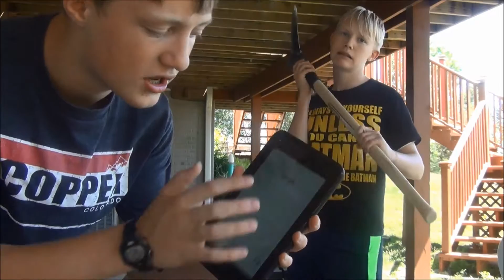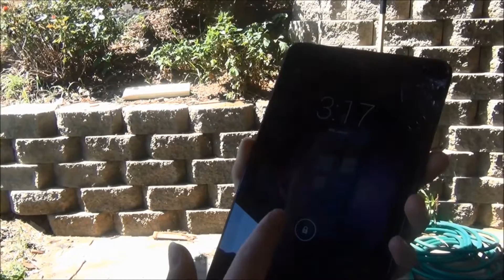CAN A TABLET SURVIVE BRYANTHUNDERFIST?!? (Feat. Justix)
Well I don't know, Can it?

Tablet Specs:
Dell Venue 7 (2014) The Dell Venue 7 (2014) is powered by 1.6GHz dual-core Intel Atom Z3460 Merrifield processor and it comes with 1GB of RAM. The tablet packs 16GB of internal storage that can be expanded up to 64GB via a microSD card.  None of it works anymore